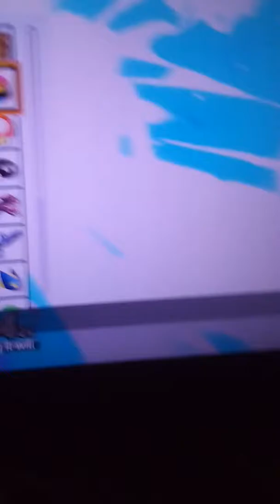Weird noises (super smash bros)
This is not a glitch